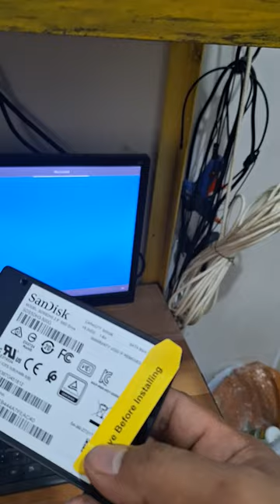Drama ganti SSD 2TB dari 500GB untuk penyimpanan tambahan video youtube malah mirip drakor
dokumentasi pembelian SSD Midasforce , SSD OKE tapi primary program ada di SSD sandisk 500GB walau data C ada di SSD midasforce namun saat SSD sandisk dilepas malah minta booting ulang .
Sehari berikutnya baru selesai instal ulang dan beres